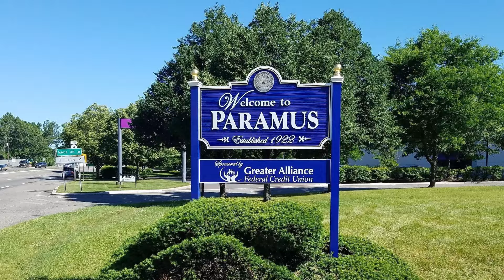5 Things you MUST know when moving to NJ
These are the top 5 things you MUST KNOW when living in New Jersey.  If you're moving to NJ or thinking about living in NJ, here are 5 things you must know to fit in like a local in New Jersey.

-CHAPTERS-
0:00 Intro
0:14 #1 Blue Laws
1:20 #2 Unable to Pump Your Own Gas
2:05 #3 Bring Your Own Bottle
2:50 #4 No Left Turns
3:25 #5 Small State, Divided by Geography
4:39 Contact Details

Christine A Alexiou Realtor®
eXp Realty
550 Kinderkamack Road
Oradell, NJ